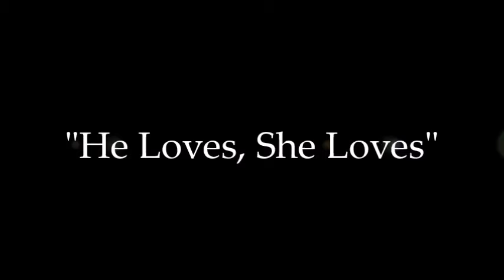037 - The Roar of the Twenties (The R.O.T.T. Show)) - "He Loves and She Loves"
PARCHER / GIBSON PRODUCTIONS presents
"THE ROAR OF THE TWENTIES"
(A Musical Revue Featuring the Greatest Hits of the Jazz Age)
Presented at the Simi Valley Cultural Center
Simi Valley, CA (June 12 - 28, 1992)

"He Loves and She Loves"
Starring - DAVID MILLIGAN & SHARON SMITHBAUER-GIBSON

The Band:
KEVIN PARCHER - Piano
LARRY ENGLISH - Drums
LANCE BASS - Bass

The Crew:
ART GIBSON… .Producer/Director
KEVIN PARCHER… .…...Musical Director
SHARON SMITHBAUER-GIBSON…….Choreographer
CHRISTINE SMITHBAUER… ..Costumes / Set Design
MIKE NAUGHTON… .…Lighting Design
MIKE HORTON JR… ..Light Operation
TRICIA DUMONT… ...Stage Manager
STEVE CHENEY… ..…Photography
JANA CHENEY… . Hair and Make-up